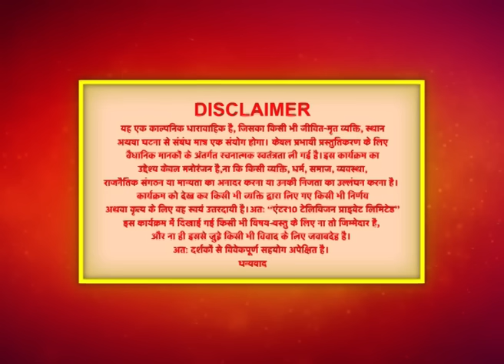Unforgettable Moments: Palkon Ki Chhaon Mein | Full Episode - 93 | Dangal 2